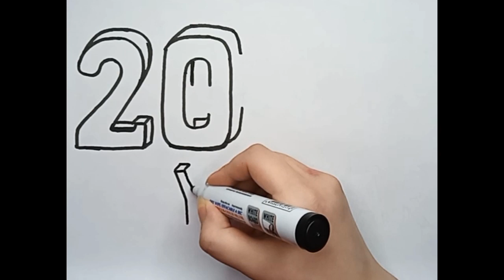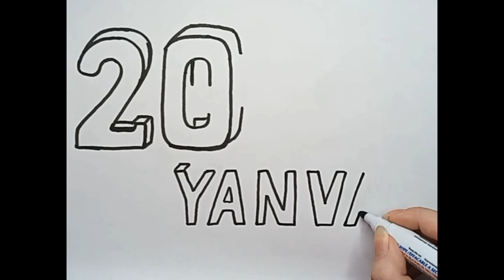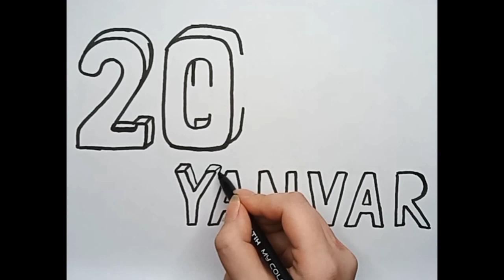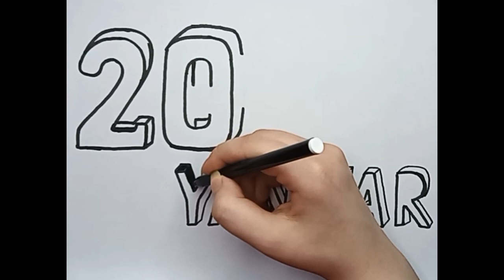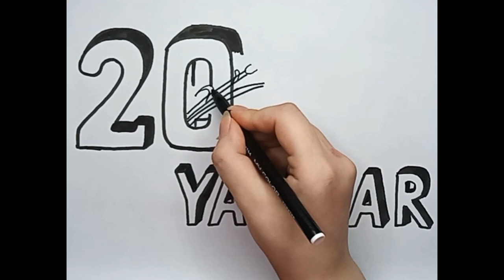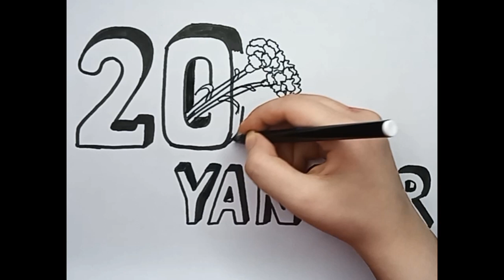20 YANVAR / 20 Yanvar'a Aid Şəkil Çəkmək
1990-cı il yanvarın 19-dan 20-nə keçən gecə birbaşa Sovet İttifaqı Kommunist Partiyası Mərkəzi Komitəsinin baş katibi MixailQorbaçovun əmri ilə SSRİ Müdafiə Nazirliyi, Dövlət Təhlükəsizlik Komitəsi və Daxili İşlər Nazirliyinin qoşun hissələri Bakıya və Azərbaycanın bir neçə rayonuna yeridilib, dinc əhali ağır texnikadan və müxtəlif tipli silahlardan atəşə tutularaq kütləvi qətlə yetirilib. Sovet ordusunun xüsusi təyinatlı dəstələrinin və daxili qoşunların iri kontingentinin Bakını zəbt etməsi xüsusiqəddarlıq və misli görünməmiş vəhşiliklə müşayiət edilib. Fövqəladə vəziyyətin tətbiqi əhaliyə elan olunanadək hərbi qulluqçular 82 nəfəri amansızcasına qətlə yetirib, 20 nəfəri ölümcül yaralayıb. Fövqəladə vəziyyət elan edildikdən sonra isə bir neçə gün ərzində Bakı şəhərində 21 nəfər öldürülüb. Fövqəladə vəziyyətin elan olunmadığı rayon və şəhərlərdə – yanvarın 25-də Neftçalada və yanvarın 26-da Lənkəranda daha 8 nəfər qətlə yetirilib.